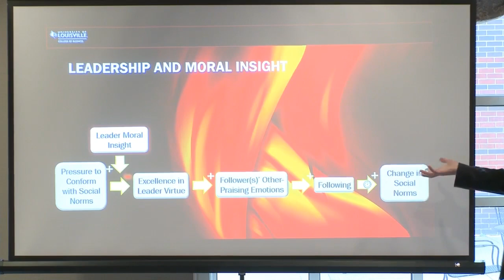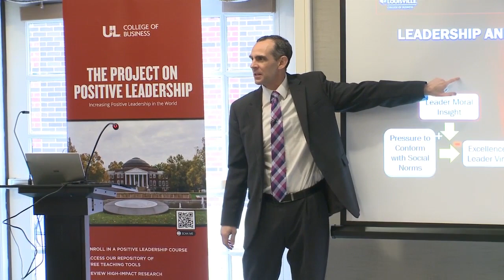Moral Insight Explained (Ryan Quinn)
Ryan Quinn explains how moral insight works. Moral insight is a type of insight about virtues. Moral insight is very important to positive leadership. Through moral insight, we can change social norms in a positive way.